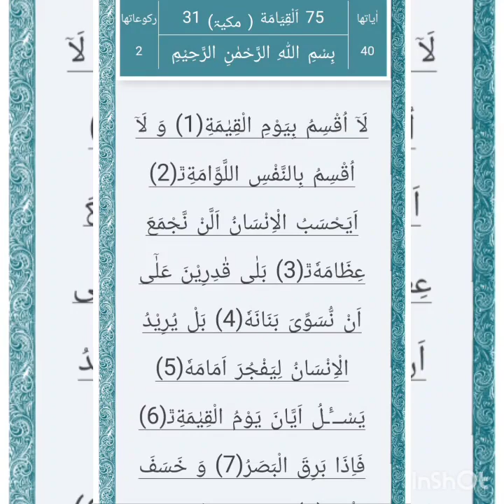Surah Al qiyamah سورة القيامةWind sound effect no copyright | nature sounds | wind noises | HQ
wind blowing sound effects nature fast wind sound effect wind noises and wind sounds .
Original high quality audio including Sound Effects
Ambience and unique music soundtracks uploaded
on a regular basis.  Royalty and copyright By